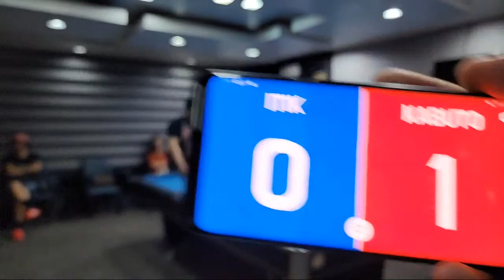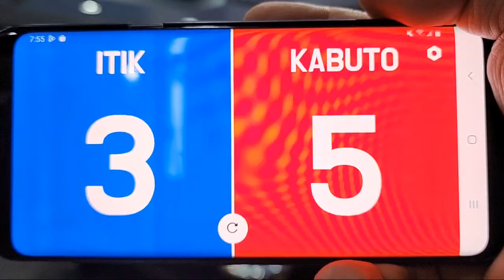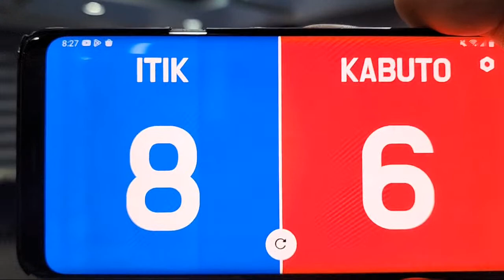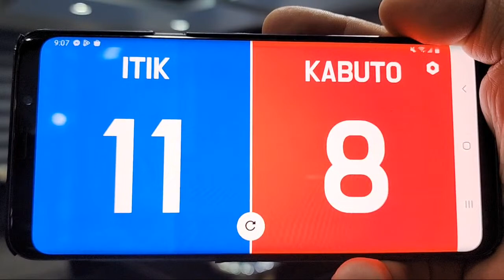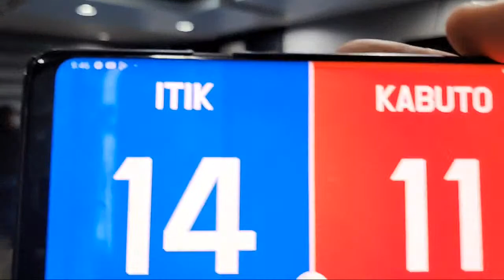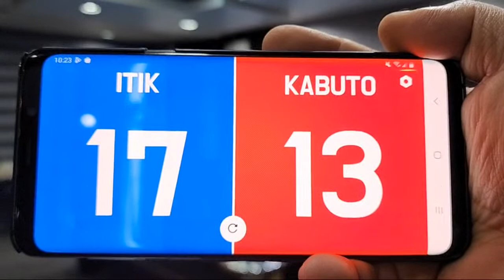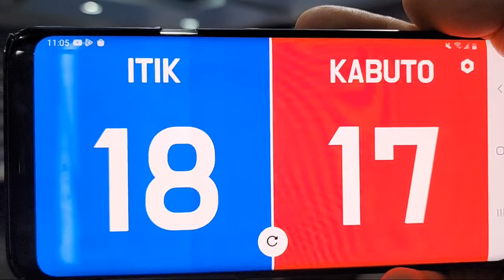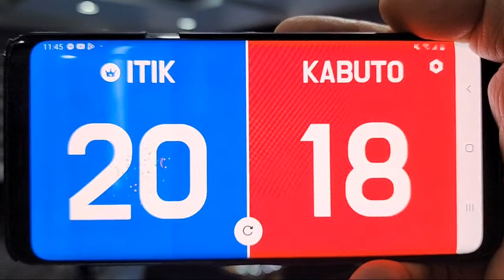EDWIN "ITIK" GAMAS vs ROLAND "KABUTO" GARCIA RACE 20